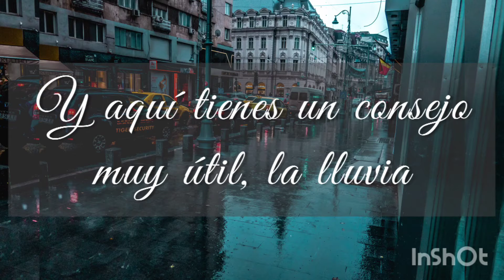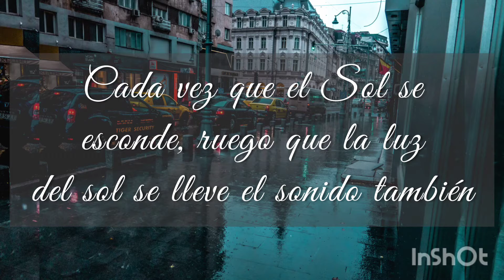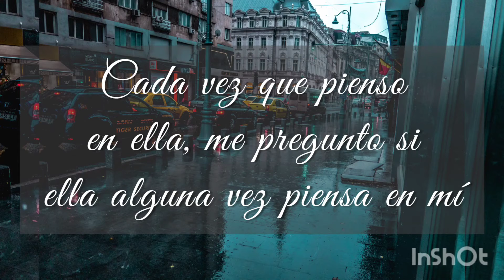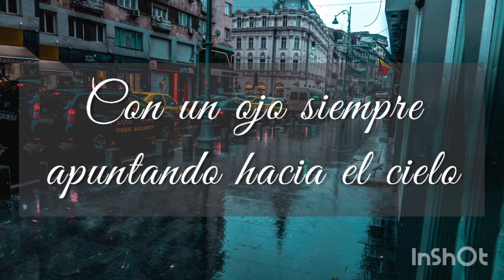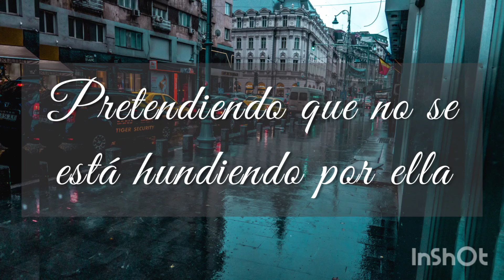Showboat - Josh Ritter (subtítulos en español)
Showboat de Josh Ritter con subtítulos en español.
Qué extraña debe ser tu vida si terminaste buscando este video jajajajaja